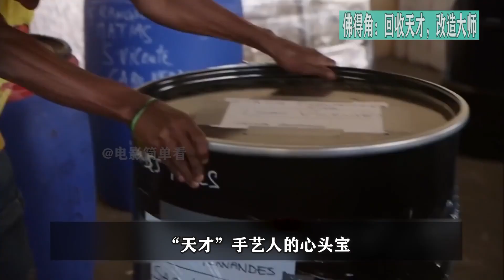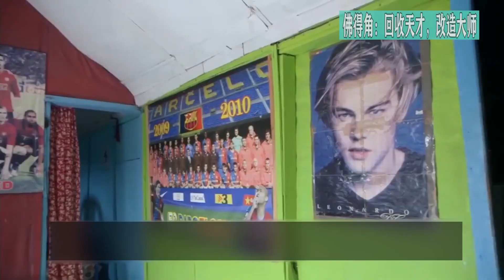非洲天才建造师，用铁皮桶建别墅，一栋成本只要1100元 | 世间放映厅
这期为大家带来非洲天才建造师的故事